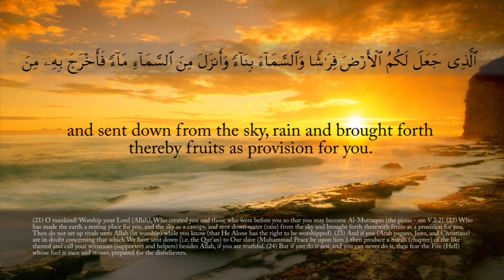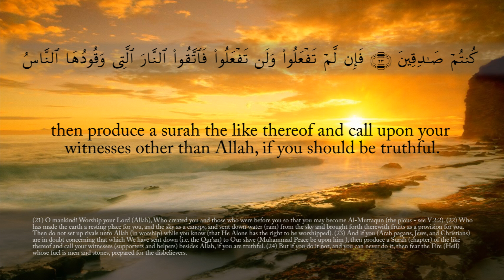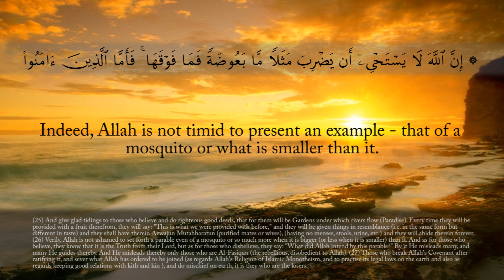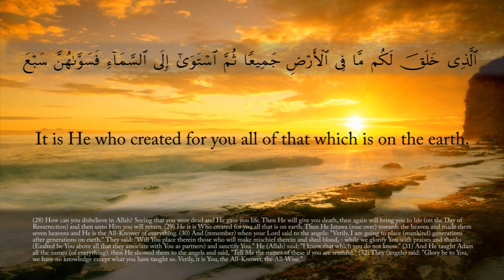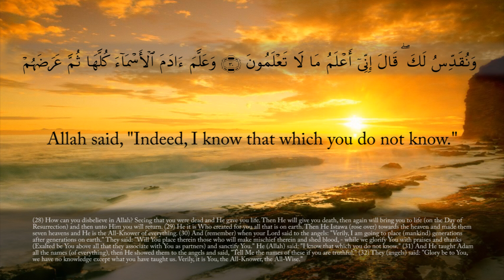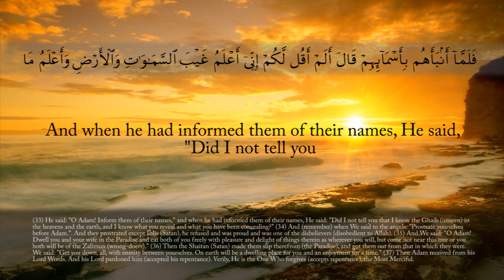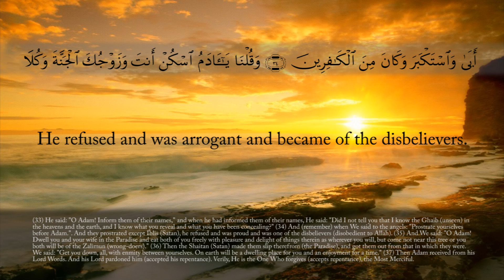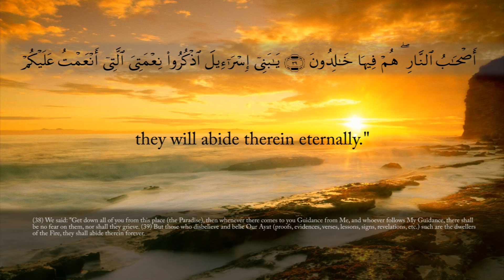The Qur'an | (Chapter 2: verses 21-39) Surah al-Baqarah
Verses 21-39 of the second chapter of the Glorious Holy Qur'an - Surah al-Baqarah (The Cow)

The first English interpretation and translation of meanings of Qur'an is by Umm Muhammad (Saheeh International) and the second is by Hilali-Khan. Also, the recitation is by Mishary Al-Afasy.

May the Peace, Mercy and Blessings of Allah be upon you!